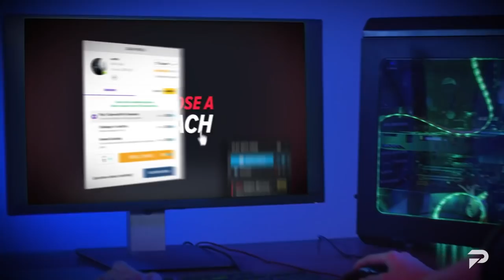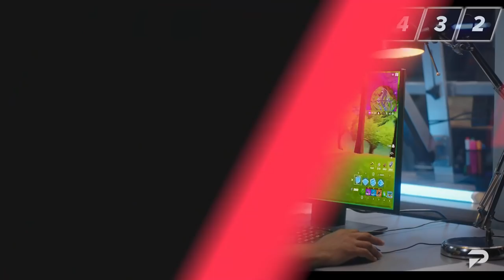These Secretive Hidden Tricks Will Make You The Next Fortnite Superstar